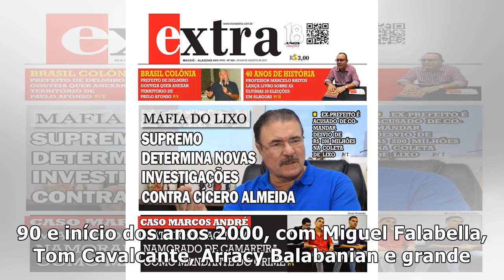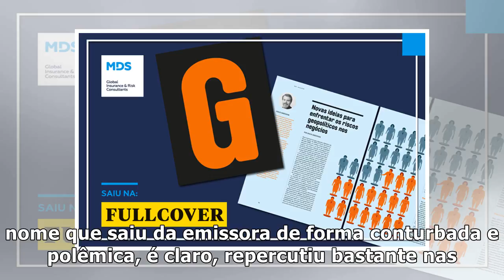Globo pretende "ressuscitar" o Sai de Baixo em breve – TV Foco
Elenco de Sai de Baixo. (Foto: Globo/Eduardo França) Há bastante tempo a TV Globo vem tentando ressu...